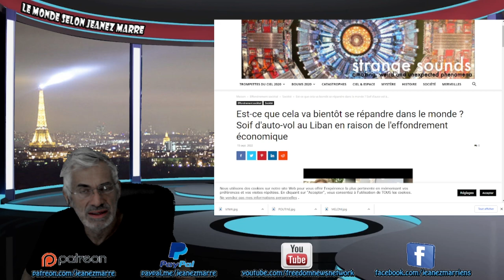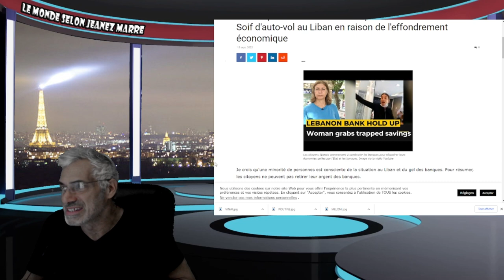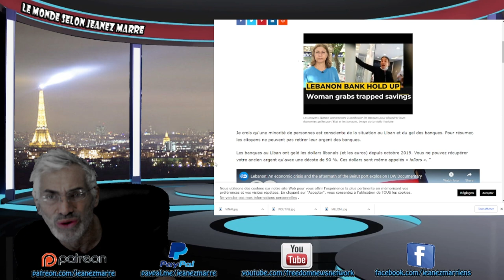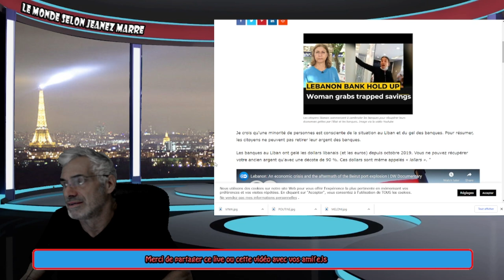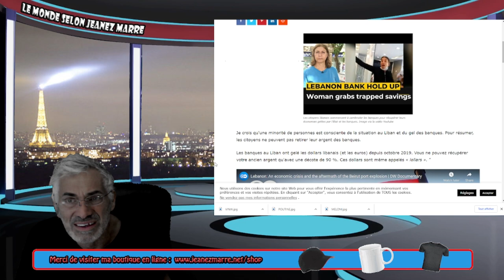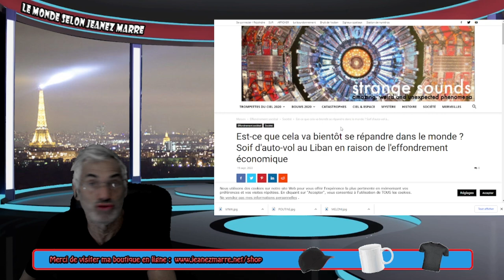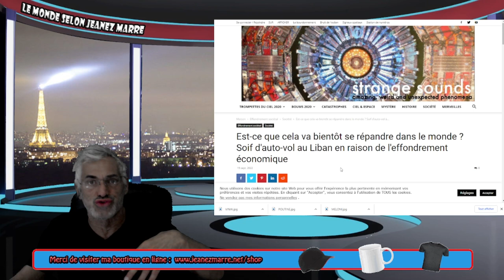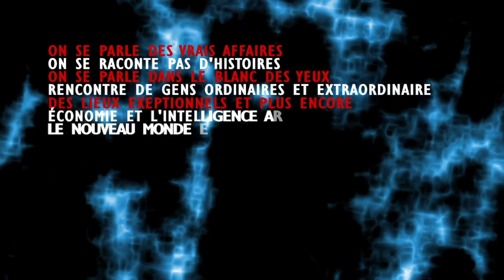WOW; VOYEZ CE QUI SE PASSE AU LIBAN, DU JAMAIS VU ET PERSONNE N'EN PARLE.